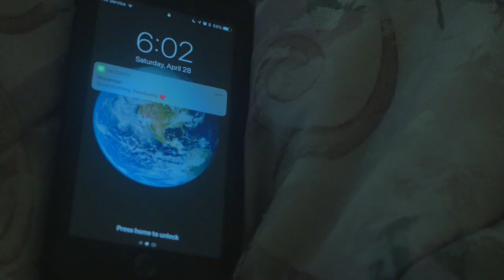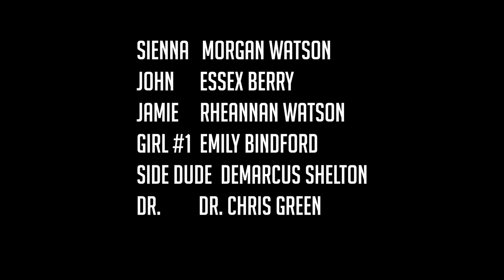I Can't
Short Film directed by Justin Harrison
Written by Ariel Harrison